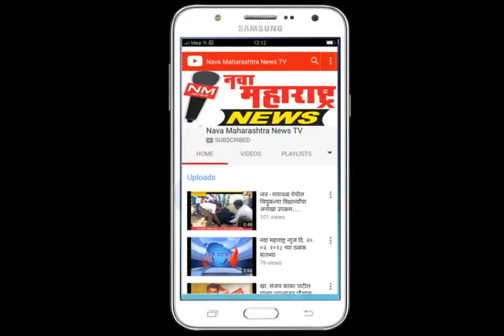बाहुबली :बाहुबली ब्रम्हचर्याश्रम व विद्यापीठात पर्युषण पर्वाची उत्साहात सांगता :नवा महाराष्ट्र न्यूज